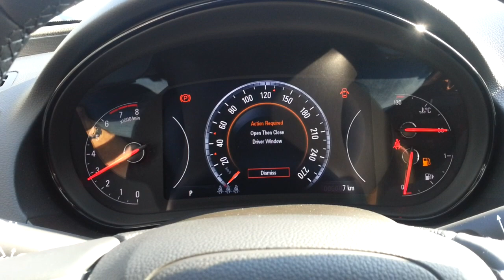2013 Opel Insignia 1.6 Sidi Turbo 170 Hp AT Engine Sound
Fan sesinden dolayı motor sesi çok duyulmuyor. Daha detaylı testi en kısa zamanda yükleyeceğim